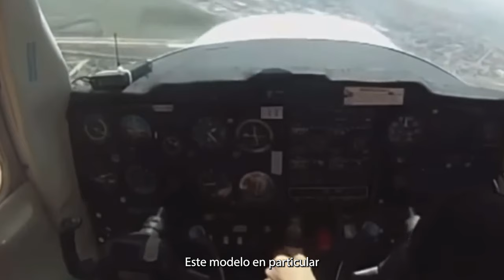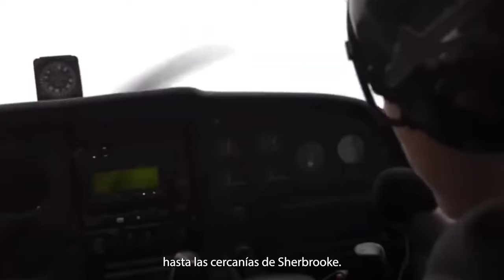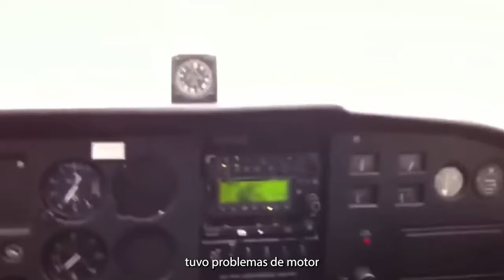¡Olas Gigantes Arrasan y Dejan a Todos en Shock! 🌊😱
Imágenes reales y aterradoras de un momento que quedará grabado para siempre. Una ola gigante sorprendió a todos, transformando la calma del día en un verdadero caos. Personas tratando de escapar y un escenario que desafía toda lógica. Descubre cómo los eventos naturales pueden cambiarlo todo en cuestión de segundos. ¡Este video te mantendrá en suspenso de principio a fin! 🌊🔥

Nadie resultó herido en este vídeo.